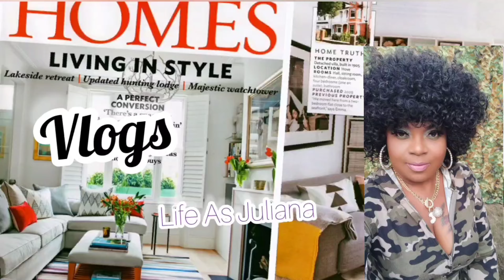🏘️🇯🇲SMALL POWDER ROOM REFRESH MAKEOVER SMALL POWDER ROOM DESIGN IDEA🔥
HELLO EVERYONE
IN TODAY'S VIDEO I AM GOING TO SHOW YOU HOW I REFRESH MY POWDER ROOM / GUEST BATHROOM ON A FRIENDLY BUDGET USING PINK I HOPE YOU DO ENJOY THIS VIDEO DON'T FORGET TO LIKE SHARE AND SUBSCRIBE SO XO